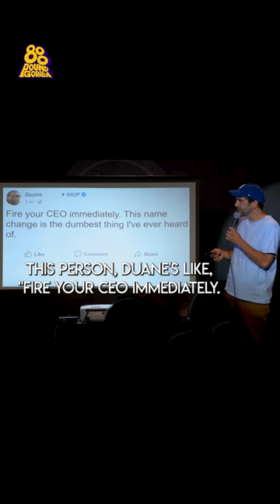Ben Palmer on IHOP's big change to burgers.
🎥: Ben Palmer, 'You Can Be Anything'